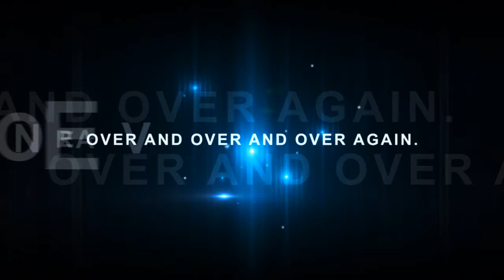asparagus on fire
my body is a temple promo.